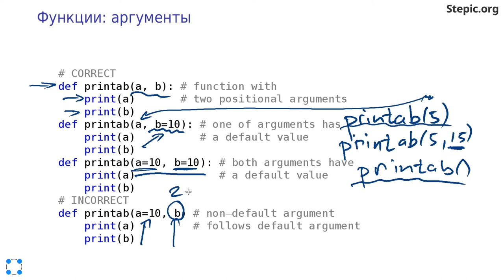Python: основы и применение - 18 урок.Функции и стек вызовов